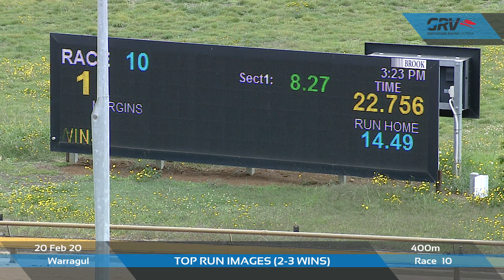WGL THU 20 FEB 20 R10